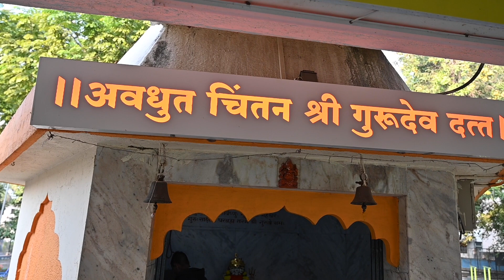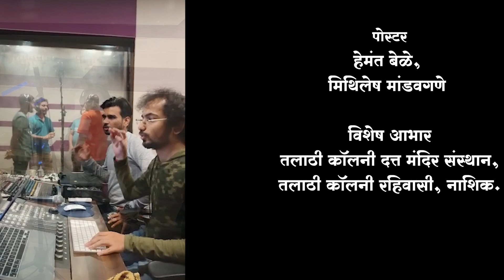Dattasi Gain Dattasi Pahin |Marathi Abhang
अवधूत चिंतन श्री गुरुदेव दत्त !!

दत्त.. अर्थात देणारे.. साधकाला त्याच्याच ठायी असलेलं धन दाखवून देणारे सद्गुरू म्हणजे श्रीगुरूदेव दत्त..
सद्गुरू भक्तीत मग्न झालेल्या मनाला क्षणोक्षणी, सर्वत्र ध्यास असतो तो श्री गुरू दर्शनाचा..

 श्री दत्त प्रभूंच्या अशाच एका अनन्य, शरणागत भक्ताची  संत श्री माणिक प्रभूंची भावकथा उलगडणारा , हेमा नातू यांनी स्वरबद्ध केलेला अभंग..

Rutam Production  & TK Media Presents ,

"Dattasi Gain Dattasi Pahin"

• Original Lyrics -Sant Manikprabhu
• Produced by-
              Prashant Sathe  ( Rutam Productions)
               Tejas Kulkarni (TK Media & Production)
               Rasika Natu Desai
               Hema Natu

• Vocals - Rasika Natu Desai , Hema Natu
• Music Arrangment -Saurabh Kulkarni
•Tabla - Rasik Kulkarni
• Pakhwaj - Pranav Dandekar, Gaurav  Mhatre ,Nishant Koli
• Percussion - Amit Bhaerao
• Sitar - Pratik Pandit
• Chorus - Shweta , Radhika , Tanaya , Saurabh , Akshay.
•Swarmandal - Sagar Kulkarni
• Recorded /Mix / Mastered By - Shubham Joshi & Akshay ( Feather touch studios, Nashik)

• DOP - Prasad Kale
• Video Editing - Aditya Rahane
•Poster - Hemant Bele , Mithilesh Mandavgane

• Special Thanks to  Talathi colony Datta mandir Trust , Adarsh Sangeet Vidyalay .